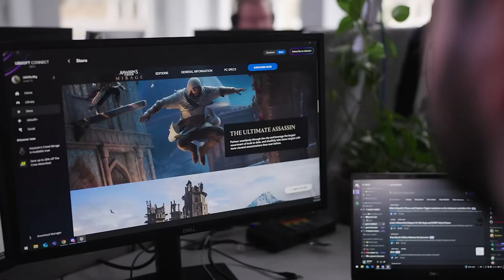Indiana Jones and the Great Circle / S.T.A.L.K.E.R. 2 / Hellblade II / Avowed / Gamesblender 657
В этом выпуске: дата выхода S.T.A.L.K.E.R. 2, «Индиана Джонс» от авторов Wolfenstein, закрытие Piranha Bytes, Larian против подписок  и многое другое

00:00 - интро
00:50 - Senua’s Saga: Hellblade 2
02:00 - Avowed
02:38 - Ara: History Untold
03:07 - Visions of Mana
03:22 - игра по Indiana Jones and the Great Circle
04:29 - дата релиза S.T.A.L.K.E.R. 2  и Sand Land
05:05 - Smite 2
05:28 - будущее Piranha Bytes
06:13 - Ubisoft и игры
07:03 - игроки против Cities: Skylines II
07:58 - песик стример
08:43 - музыка